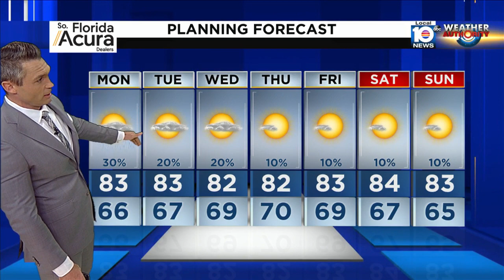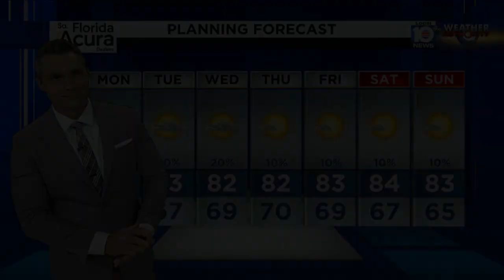Local 10 News Weather: 12/04/22 Evening Edition